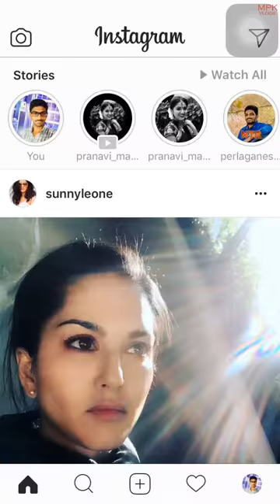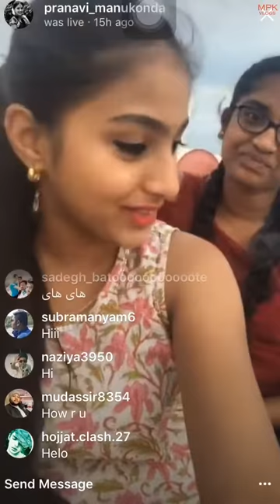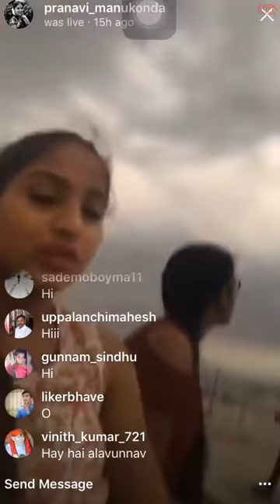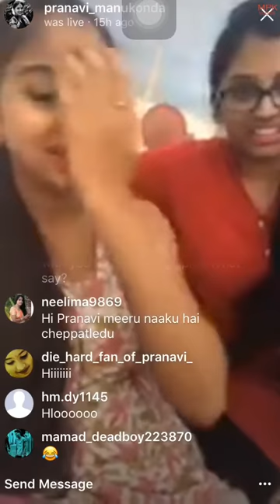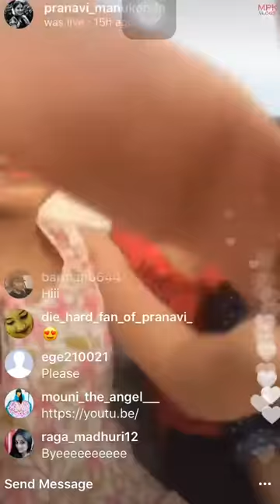pranavi_manukonda instagram live funny